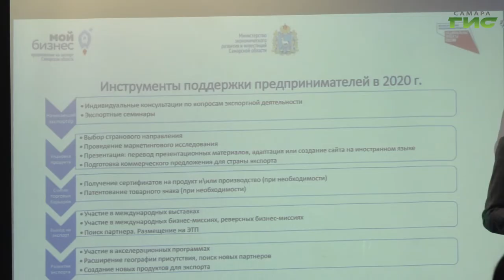В самарском бизнес-инкубаторе прошла встреча предпринимателей по развитию экспорта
Выход на международный рынок и расширение географии сбыта: в Самаре прошла бизнеc-встреча с участием бизнеса и власти. Главной темой обсуждения стал экспорт и государственная поддержка. Гульфия Сафина вместе с представителями ведущих  предприятий и города побывала на семинаре и готова рассказать, что ждет самарский бизнес в 2021 году в вопросе экспортных поставок.